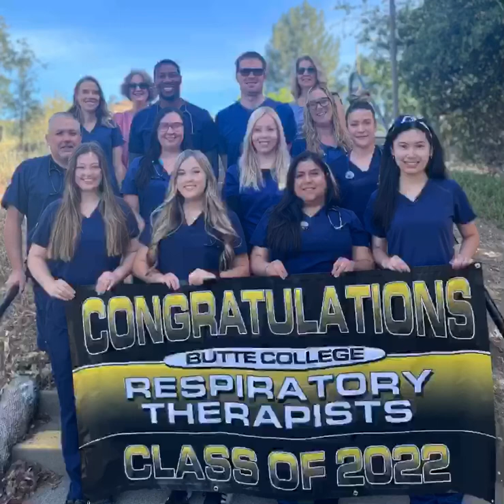Butte College Respiratory Graduates 2022